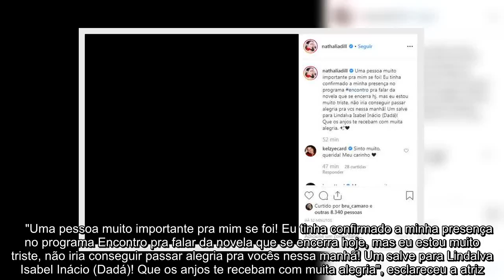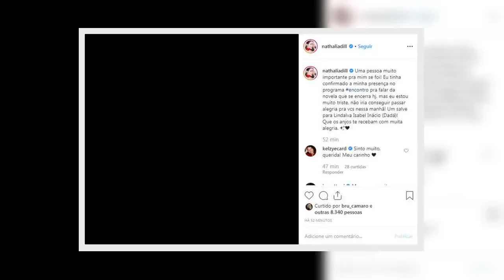✅ Nathalia Dill cancela presença no Encontro após morte na família: ''Não conseguiria passar alegri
✍  No último dia de A Dona do Pedaço, atriz lamentou perda na família   Nathalia Dill precisou cancelar sua presença no Encontro com Fátima Bernardes desta sexta-feira, 22. "Uma pessoa muito importante pra mim se foi! Eu tinha confirmado a minha presença no programa Encontro pra falar da novela que se encerra hoje, mas eu estou muito triste, não iria conseguir passar alegria pra vocês nessa manhã! Um salve para Lindalva Isabel Inácio (Dadá)! Que os anjos te recebam com muita alegria", esclareceu a atriz.    No matinal da Globo, Dill falaria sobre o desfecho de A Dona do Pedaço, novela de Walcyr Carrasco em que roubou a cena como a vilã Fabiana. O destino da megera ainda é indefinido: ela poderá morrer ou ser presa.    Confira o post:    ...